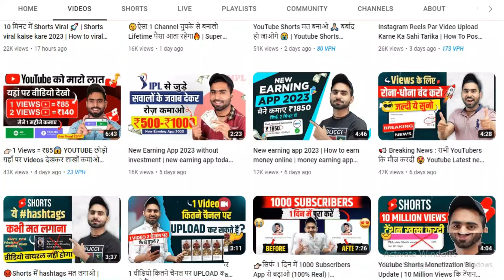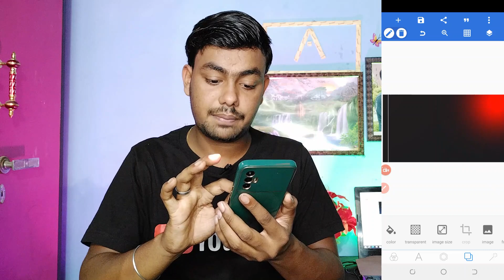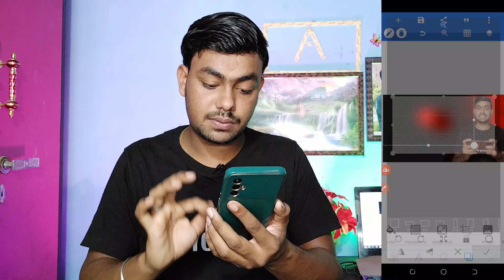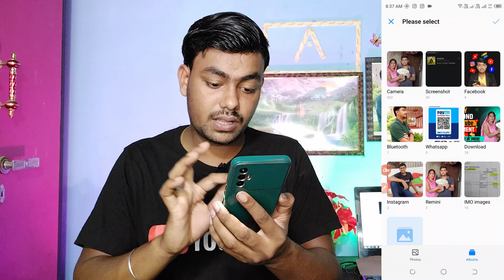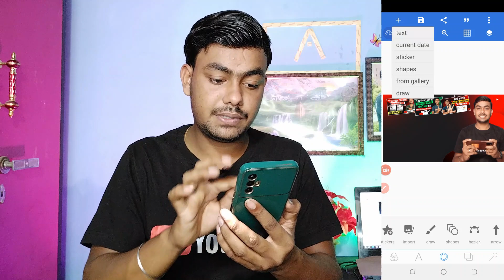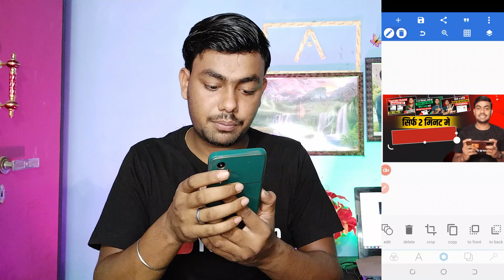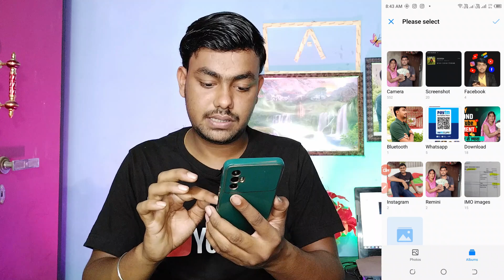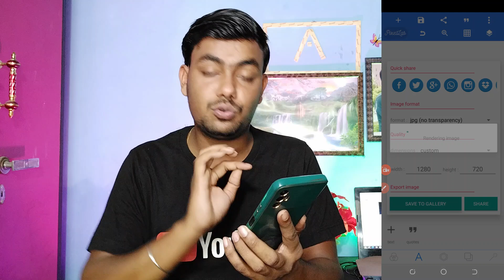Thumbnail kaise banaen | youtube thumbnail kaise banaye | How to make thumbnails for youtube videos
thumbnail
thumbnails
youtube thumbnail